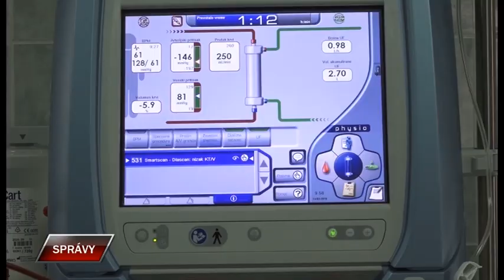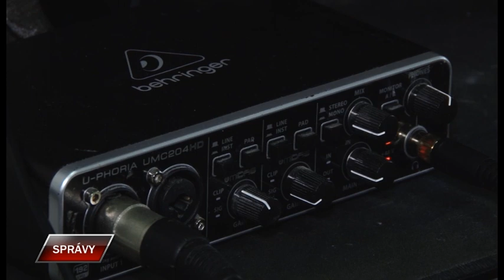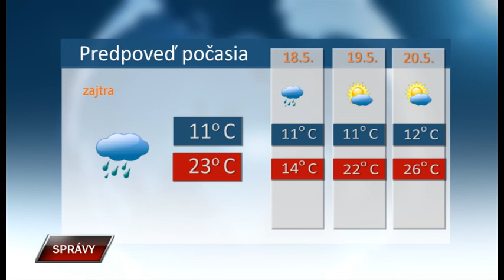Spravy 16 5 2023